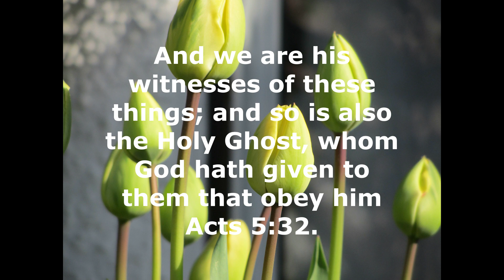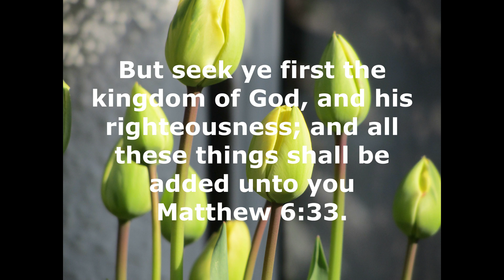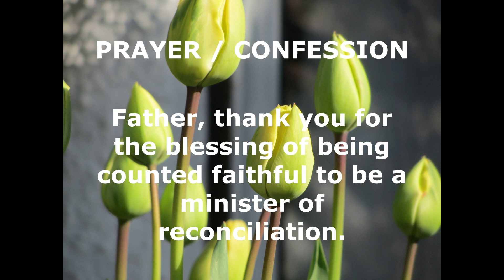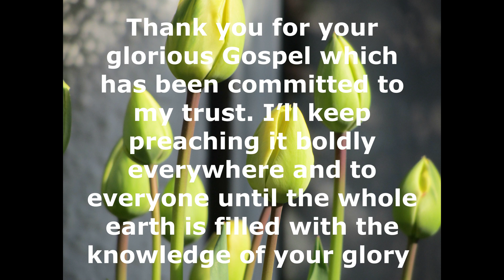A witness to your generation